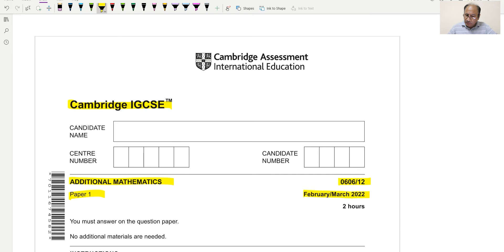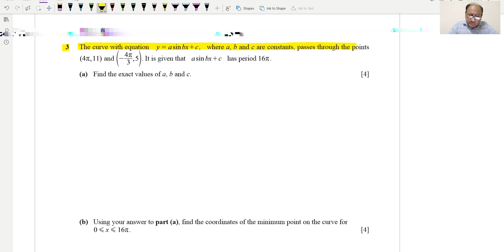0606/12/F/M/22 | Worked Solutions | 2022 IGCSE Maths Paper #0606/12/FEB/MARCH/2022 #0606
Timestamps:
- Start 00:00
- Question 01 0:23
- Question 02  7:44
- Question 03  20:55
- Question 04  33:40
- Question 05  40:47
- Question 06  49:14
- Question 07  57:24
- Question 08  1:04:35
- Question 09  1:14:30
- Question 10  1:27:20

🌍 Purchase online classes that can help you get the highest results 🅰️

Links to download Marking Scheme & Question Paper:
#2022 Science And Math Papers #0610 #0580 #9709 #0607 #4024